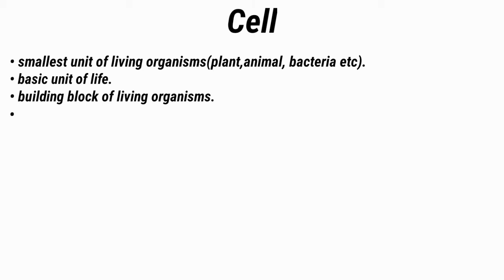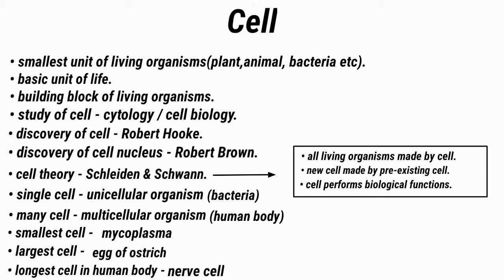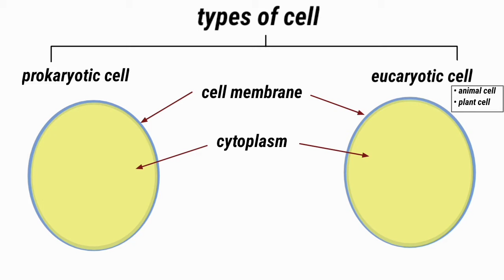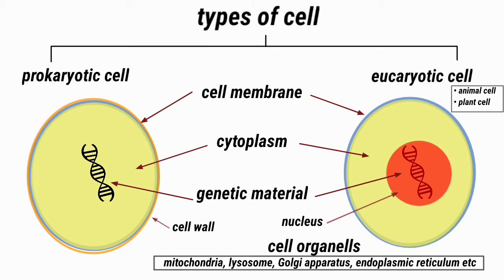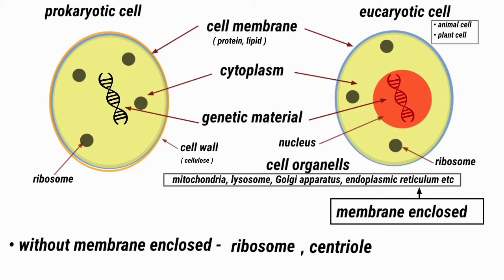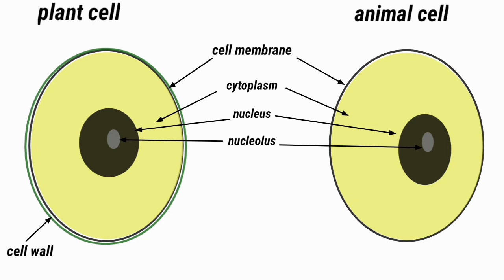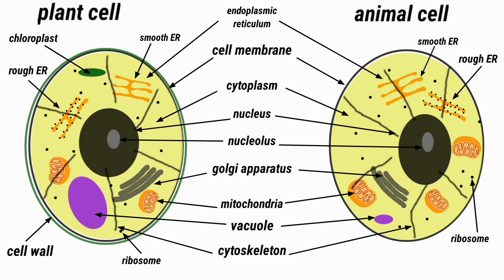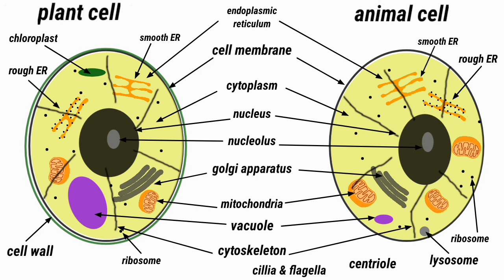cell | prokaryotic | eukaryotic | cell biology | cell structure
welcome to the YouTube channel Graphically. In this video we learn about cell . what is cell, what is cell types prokaryotic and eukaryotic cell. About cell organelles like endoplasmic reticulum, Golgi body, mitochondria, ribosome, vacuole, centriole etc.